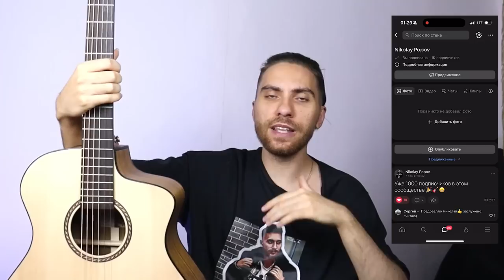ПРАНК в ЧАТ РУЛЕТКЕ от ГИТАРИСТА ВИРТУОЗА | РЕАКЦИИ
В этом видео я играю в чат рулетку и смотрю на реакции...